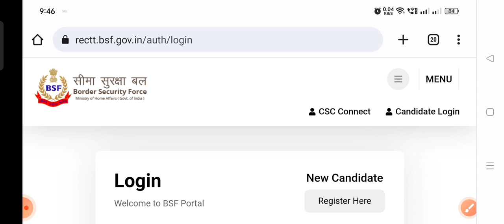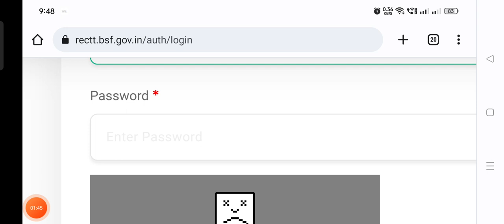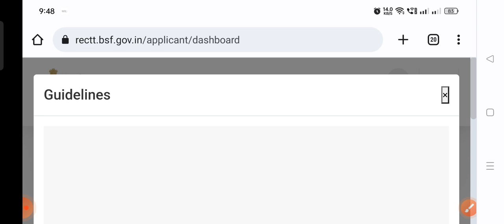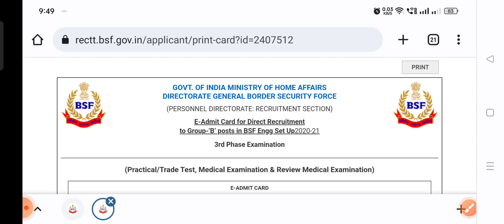bsf je si 2022 3rd phase admit card out// how to dounload bsf je si 3rd phase admit card?